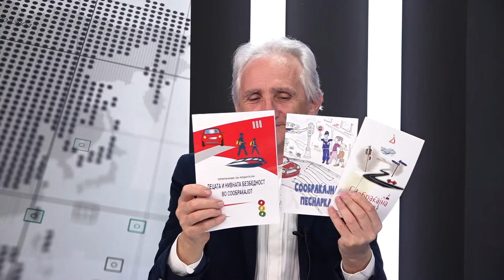OTVORENO ZA...SO LJUPCO LAZOV PRETSEDATEL NA OSBSP 01 04 2022